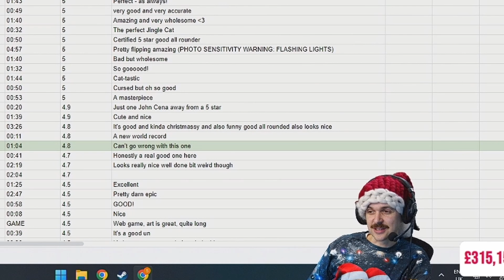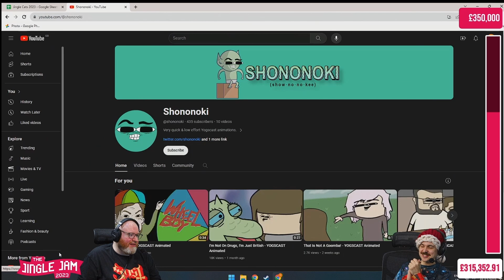Simon And Lewis' Reaction To My Jingle Cats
I already have some ideas a-brewin' for the next one.